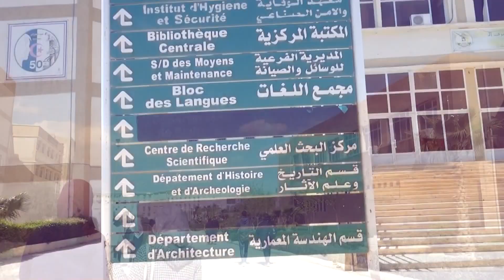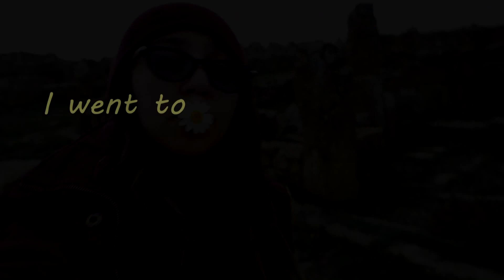[I WENT TO] BATNA